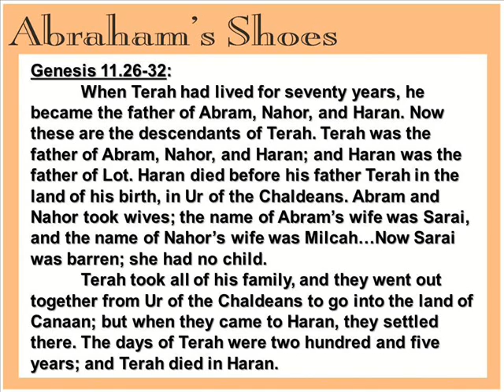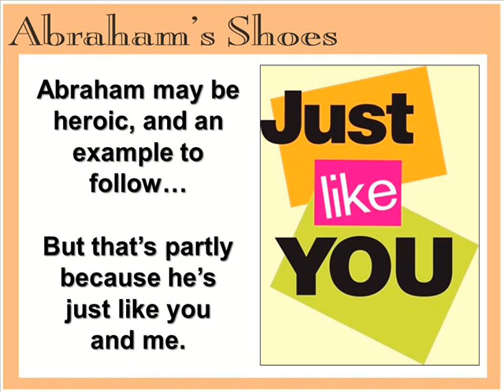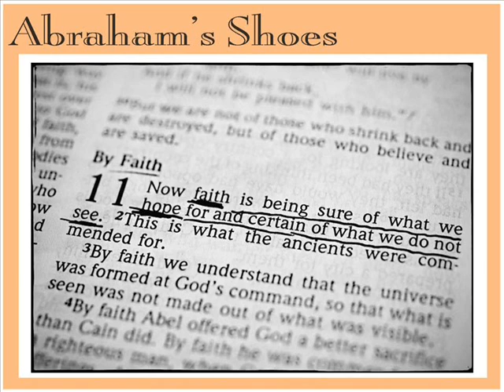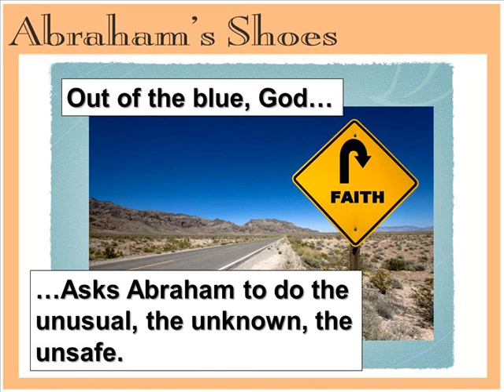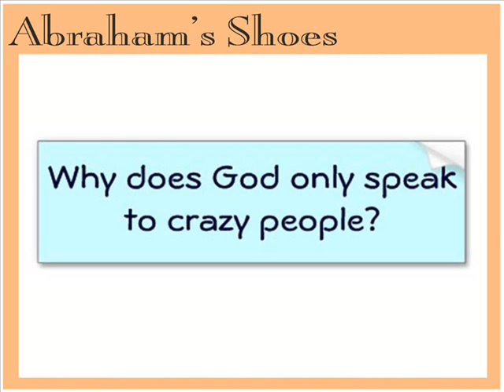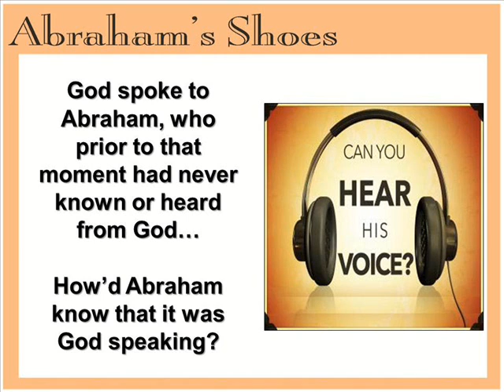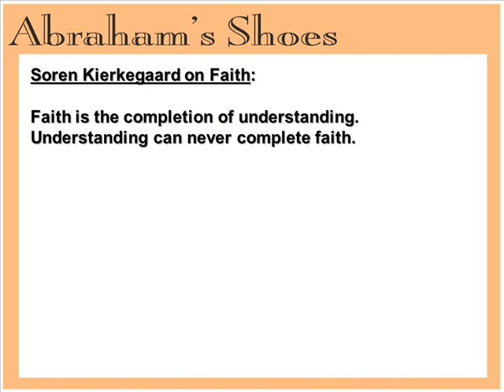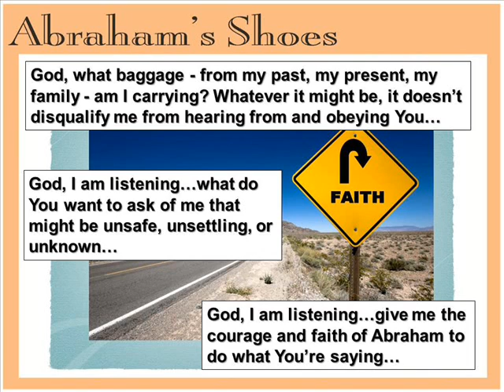RiverTree Community Church CC - Abraham's Shoes Week 1 - Out of the Blue Faith 10-7-12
Message: Abraham's Shoes (Week 1) - Out of the Blue Faith

Date: 10-7-12

Speakers: Dr. Christian R. Shearer